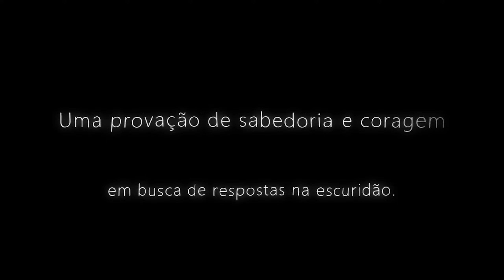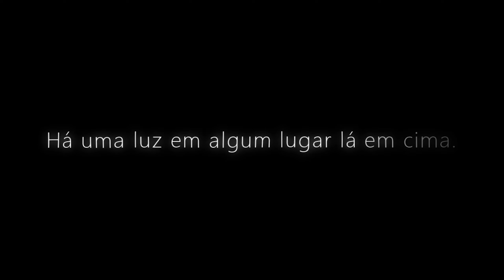Lumione - Um jogo que lembra muito ORI e CELESTE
Hoje trago a gameplay de Lumione (demo), um jogo incrível de plataforma e que tem muitas mecânicas de Celeste e um cenário no melhor estilo Ori.

Lançamento previsto até Setembro/2021
Plataformas: Switch e PC